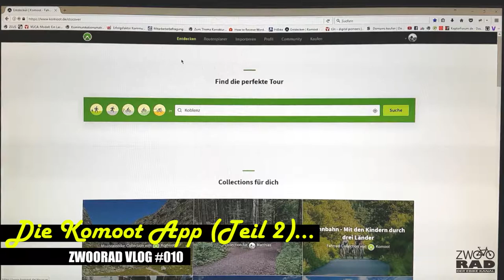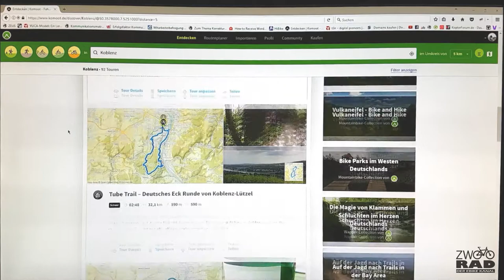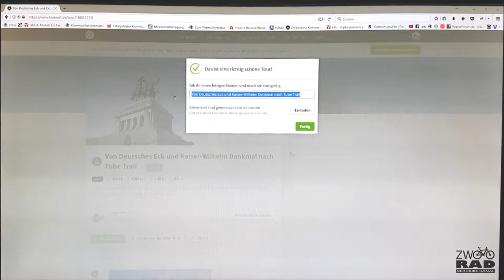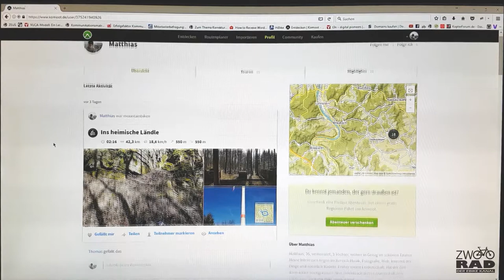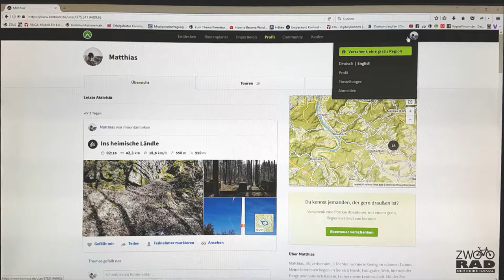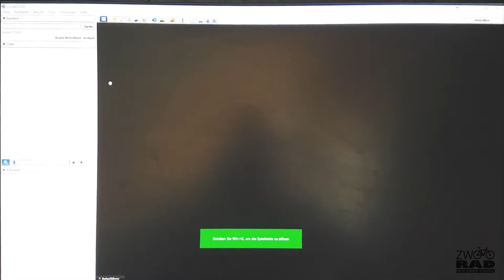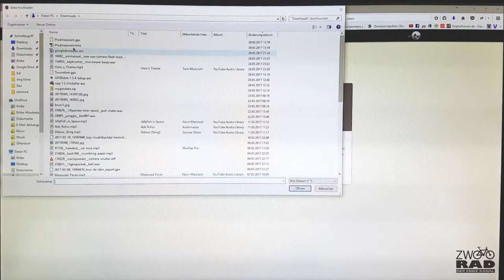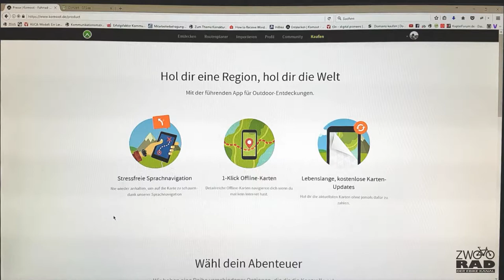ZWOORAD vlog #010 - Die App Komoot - Teil 2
Wie versprochen hier nun der 2. Teil des Videos zu Komoot, der Outdoor-Freizeit-App.
Leider habe ich kein passendes Screencapture Programm gefunden, daher die leicht eingeschränkte Bildqualität beim Screencast. Wenn ihr da Tipps für micht habt... Feuer frei.
Viel Spass und bis zum nächsten Video... bleibt dran.